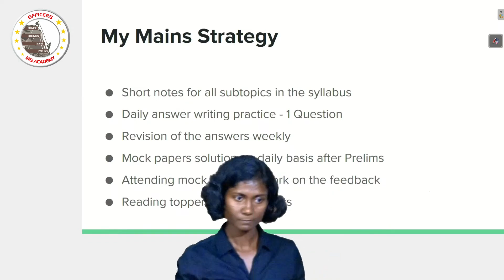Why you need your own handwritten notes for Mains | Aswathy Jiji, IPS (AIR 41)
Highlights of Officers IAS Academy Mains Programme 2023 (Mains Mantra)

- Programme designed using the inputs of Ex-UPSC evaluators
- Study plan from 7 AM onwards to prepare notes from Officers’ Mains Harvest and other sources.
- Access to a special study hall which will be accessible to only those who have cleared Prelims 2023
- Continuous monitoring of daily preparation progress under the direct oversight and guidance of our senior faculty member Mr. Guna Mathivanan
- Tests with across the table evaluation and feedback
- Test discussion by subject experts
- Special sessions for Essay and Ethics
- One to one Mentorship with those who have cleared UPSC CSE 2022
- Waiver of fees for those who are economically backward

Please note that this programme will be available only to those who have cleared Prelims 2023 and upon verification of identity.